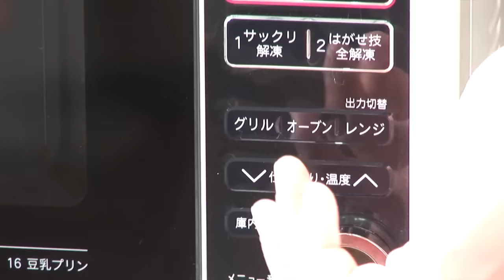Receita de Baumkuchen (bolo alemão)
Baumkuchen

ingredientes:

250g de manteiga em temperatura ambiente
250g de açúcar
150g de farinha de trigo
100g de amido de milho
20g de fermento em pó (aproximadamente 1 colher de sopa rasa)
3 colheres de (sopa de rum)
6 ovos claras e gemas separadas

Cobertura:
150g de chocolate branco

Obs:
Neste bolo foram aplicadas apenas duas colheres de sopa para cada camada, nota-se
que as camadas ficaram bem finas, se quiser camadas mais grossinhas acrescente 3 colheres de sopa para cada camada.
Bom Apetite!!!